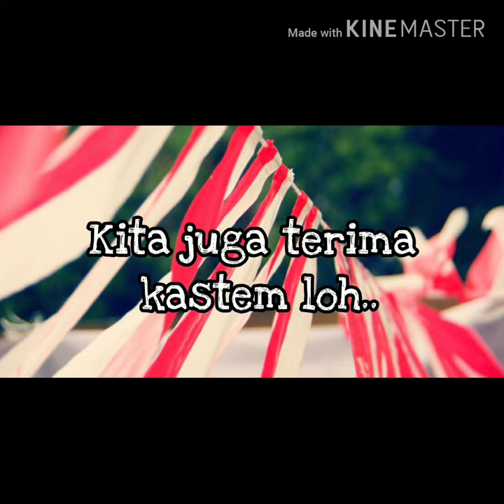Jual Umbul - Umbul murah Antapani | WA 08986862161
Jual Bendera dan umbul - umbul murah di Antapani  ( BAYAR DI TEMPAT )